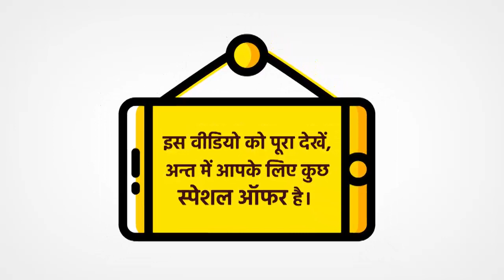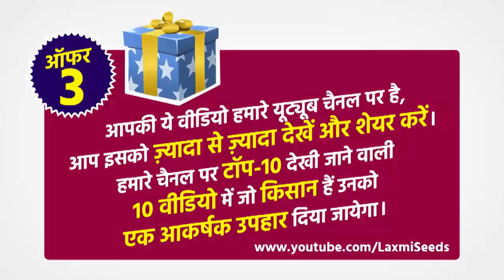SALLO THAKUR KHAGARIA BIHAR LAXMI GOLD